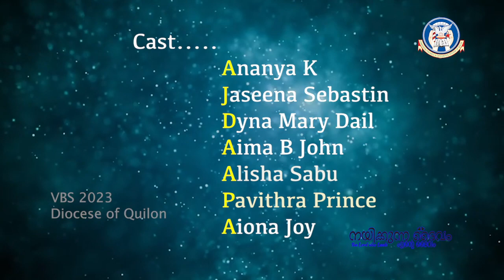Be humble and simple - VBS 2023-English Song - Commission for Bible and Catechetics, Quilon Diocese